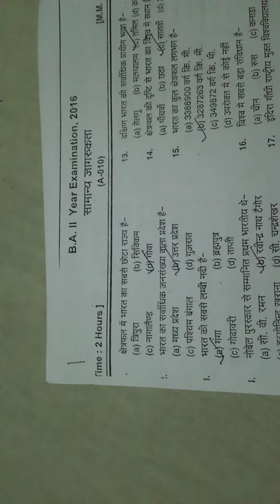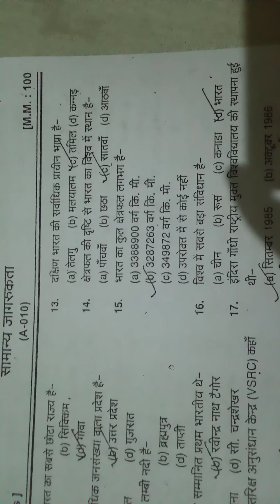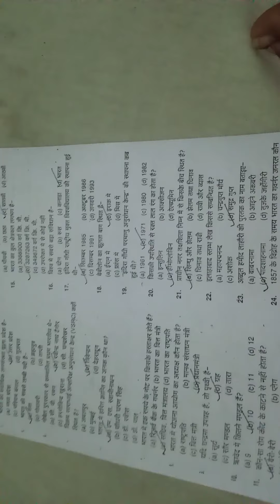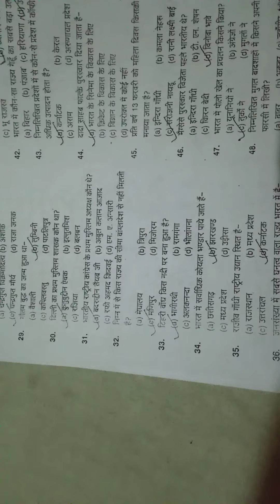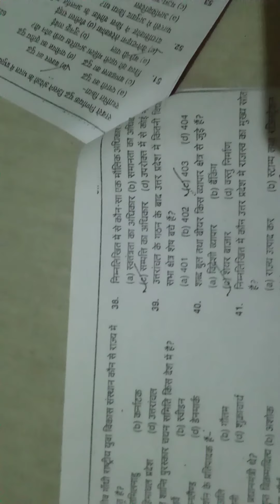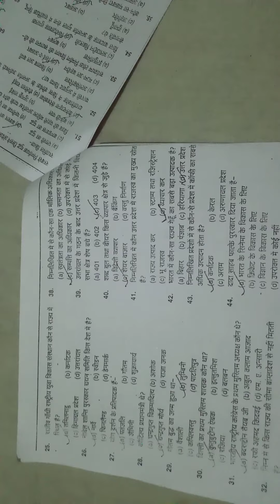General Awareness B.Com2nd Year,A-010,C.C.S.University,A -010,General Awareness